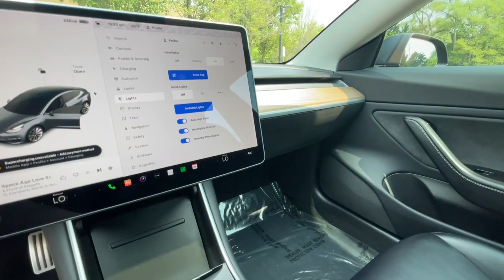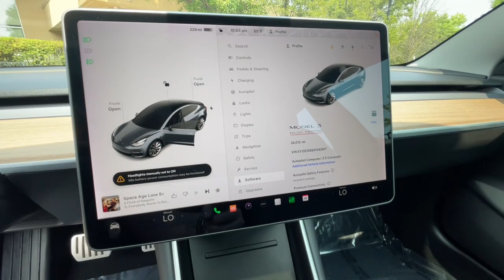2018 Tesla Model 3 Milwaukee, WI, Kenosha, WI, Northbrook, Schaumburg, Arlington Heights, IL 9123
Gray  2018 Tesla Model 3 AWD Navi Lane Departure Front Seats Heaters Rear View Camera Clean! available in Chicago, Illinois at Lux Cars Chicago. Servicing the Milwaukee, WI, Kenosha, WI, Northbrook, Schaumburg, Arlington Heights, IL area.
2018 Tesla Model 3 AWD Navi Lane Departure Front Seats Heaters Rear View Camera Clean! - Stock#: 9123

ONE OWNER SUPER CLEAN 2018 TESLA MODEL 3 PERFORMANCE AWD SEDAN! AUTOPILOT! FINISHED IN SATIN GREY OVER A BLACK LEATHER INTERIOR! DUAL MOTOR ALL WHEEL DRIVE SYSTEM! NAVIGATION SYSTEM! REAR VIEW BACK UP CAMERA! SURROUND CAMERA SYSTEM! PANORAMIC GLASS ROOF! HEATED FRONT AND REAR SEATS! BLUETOOTH AUDIO STREAMING! FRONT AND REAR PARKING SENSORS! LANE DEPARTURE WARNING! 20 INCH WHEELS! NO ACCIDENTS! NO STORIES! CARFAX CERTIFIED! READY FOR THE ROAD! BUY WITH CONFIDENCE OUR QUALIFIED PRE-OWNED VEHICLES ARE COVERED WITH 3 MONTH OR 3,000 MILES LIMITED VEHICLE PROTECTION WARRANTY. We have one of the strongest finance departments in the region to assist you in getting your dream car today! We offer a full spectrum of the finest extended warranties on the market today! We have our own 3~bay ASE certified and AAA approved service facility to help our clients service and maintain their vehicles. We want you to not just drive away happy, but stay happy with your car as long as you own it!
15 Performance Speakers,Regular Amplifier,Window Grid Antenna,Radio: FM w/Premium Audio System -inc: 15 touchscreen, Bluetooth connectivity, on-demand and internet radio capability, 4 USB ports, docking for 2 smartphones and 1 year Premium Connectivity (satellite maps w/live traffic visualization, in-car streaming media and over-the-air updates via Wi-Fi and cellular),Radio w/Seek-Scan, Clock, Steering Wheel Controls and Radio Data System,1 LCD Monitor In The Front,Fixed Laminated Glass 2nd Row Sunroof,Body-Colored Rear Bumper,Perimeter/Approach Lights,Fixed Laminated Glass 1st Row Sunroof,Body-Colored Front Bumper,Galvanized Steel/Aluminum Panels,Clearcoat Paint,Wheels w/Silver Accents,Front Fog Lamps,Tires: P235/35R20,Body-Colored Power w/Tilt Down Heated Auto Dimming Side Mirrors w/Power Folding,Light Tinted Glass,Chrome Door Handles,Trunk Rear Cargo Access,Auto On/Off Aero-Composite Led Low/High Beam Daytime Running Auto-Leveling Auto High-Beam Headlamps w/Delay-Off,Wheels: 20 x 8.5 Performance,Lip Spoiler,Chrome Side Windows Trim,Fixed Rear Window w/Defroster,Headlights-Automatic Highbeams,Variable Intermittent Wipers,LED Brakelights,Tailgate/Rear Door Lock Included w/Power Door Locks,Smart Device Integration,Dual Zone Front Automatic Air Conditioning w/Steering Wheel Controls,Front And Rear Map Lights,Front Cupholder,Front Seats w/Power 4-Way Driver Lumbar,HVAC -inc: Console Ducts,Interior Trim -inc: Aluminum/Genuine Wood Instrument Panel Insert, Metal-Look Door Panel Insert, Piano Black/Aluminum Console Insert and Metal-Look Interior Accents,Gauges -inc: Speedometer, Odometer, Traction Battery Level, Power/Regen, Trip Odometer and Trip Computer,Full Floor Console w/Covered Storage and 1 12V DC Power Outlet,Cargo Space Lights,1 12V DC Power Outlet,FOB Controls -inc: Cargo Access and Windows,Simulated Suede Door Trim Insert,Memory Settings -inc: Door Mirrors and Steering Wheel,Immobilizer,Illuminated Locking Glove Box,Carpet Floor Trim,Driver Foot Rest,Homelink Garage Door Transmitter,Tracker System,Fixed Front Head Restraints and Fixed Rear Head Restraints,Leatherette Steering Wheel,Power Tilt/Telescoping Steering Column,Remote Releases -Inc: Power Cargo Access and Power Charge Port Door,Driver And Passenger Visor Vanity Mirrors w/Driver And Passenger Illumination, Driver And Passenger Auxiliary Mirror,8-Way Passenger Seat -inc: Power 4-Way Lumbar Support,Front Center Armrest and Rear Center Armrest,Driver Information Center,Trip Computer,Instrument Panel Covered Bin, Driver / Passenger And Rear Door Bins,Cargo Area Concealed Storage,Cruise Control w/Steering Wheel Controls,Power 1st Row Windows w/Front And Rear 1-Touch Up/Down,Power Rear Windows,Outside Temp Gauge,Power Door Locks w/Autolock Feature,Fade-To-Off Interior Lighting,60-40 Folding Bench Front Facing Heated Fold Forward Seatback Rear Seat,Delayed Accessory Power,Full Carpet Floor Covering -inc: Carpet Front And Rear Floor Mats,Air Filtration,Remote Keyless Entry w/Integrated Key Transmitter, 4 Door Curb/Courtesy and Illuminated Entry,Compass,Digital Appearance,Full Cloth Headliner,Proximity Key For Doors And Power On,2 Seatback Storag